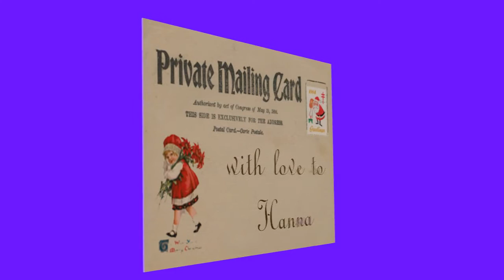Christmas postcard for Hanna